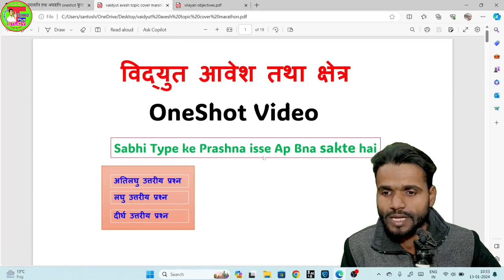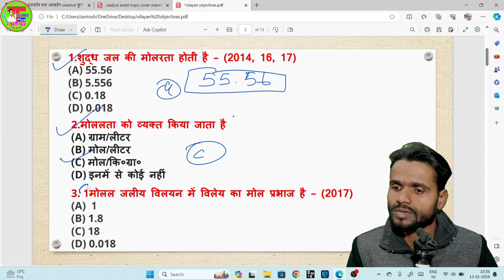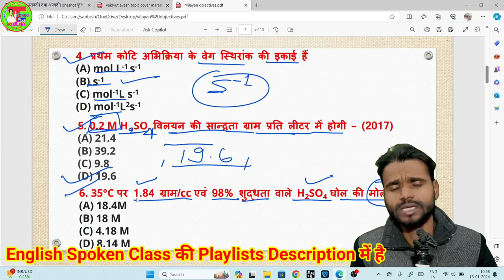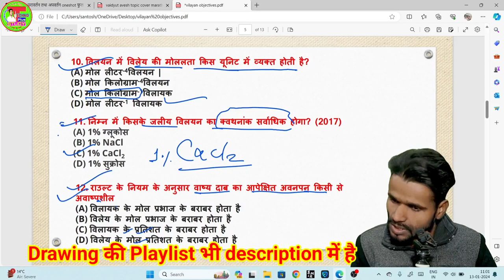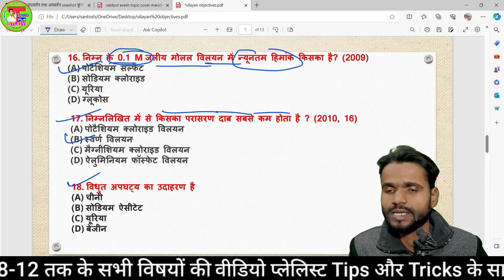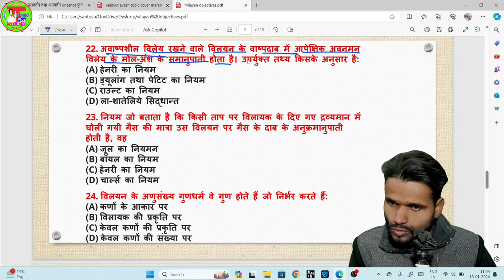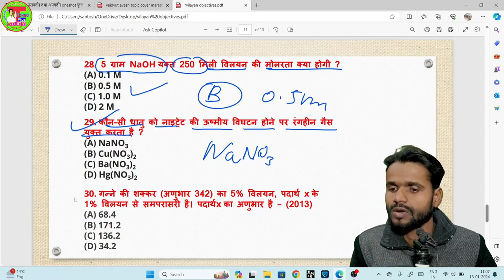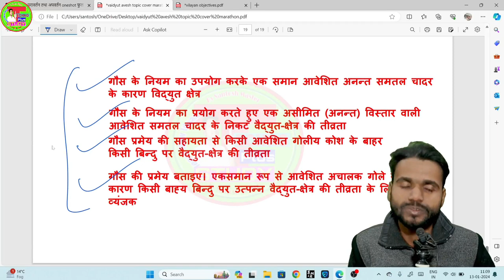विलयन के सभी महत्वपूर्ण 30 बहुविकल्पीय प्रश्न For All Board Exam|12th Chemistry Important Objective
__________________________________________ ✔✔✔इंटरमीडिएट से जुडी हुई विडियो की लिंक.👇👇
📚Math के वीडियो प्लेलिस्ट लिंक 👇👇👇
📚Cover Topic👇👇
wheatstone setu,
wheatstone setu ka siddhant,
wheatstone bridge,